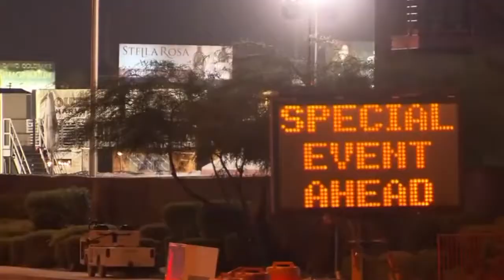TET Travailleur En Trance - He Saw Combat [now I see it too]